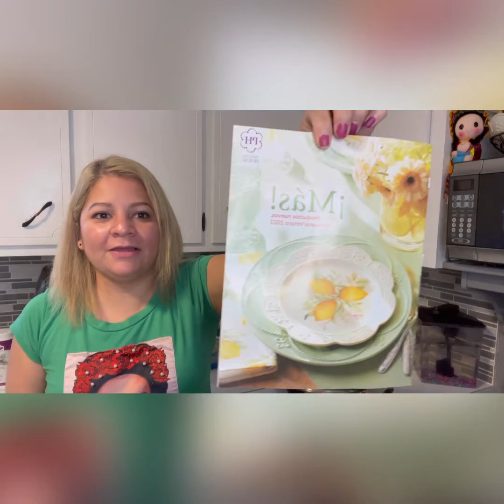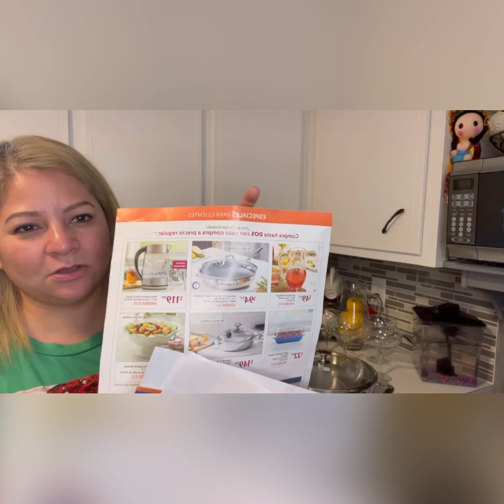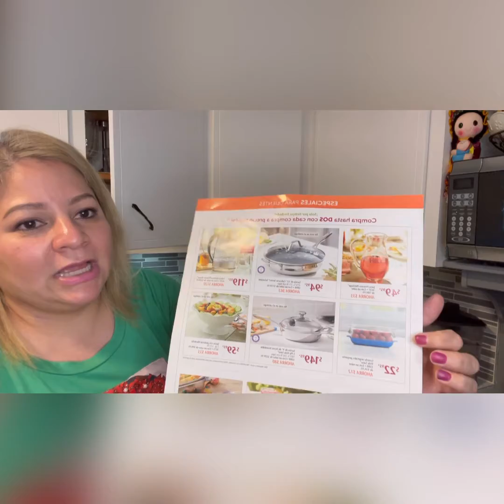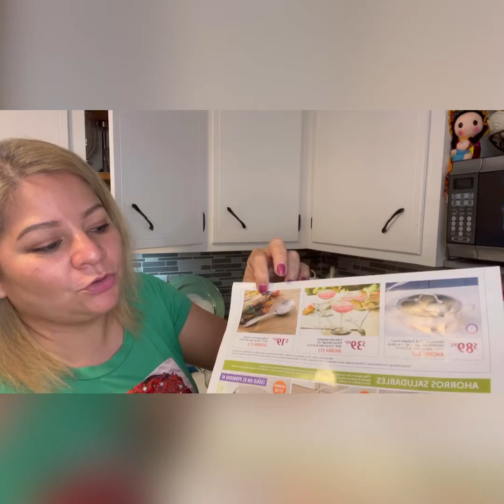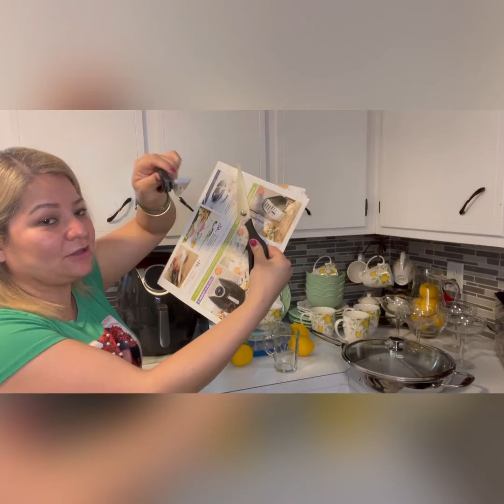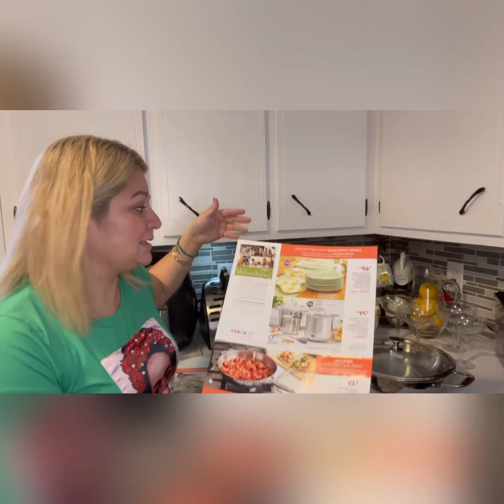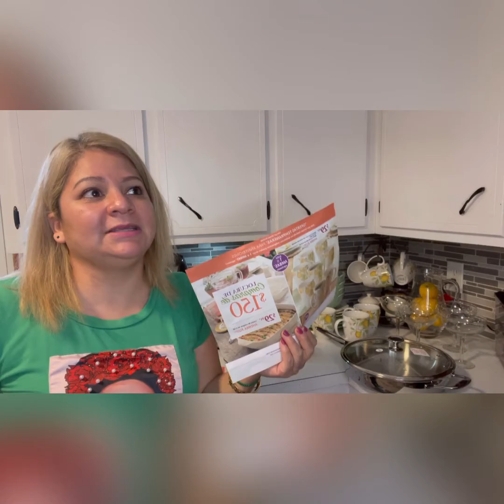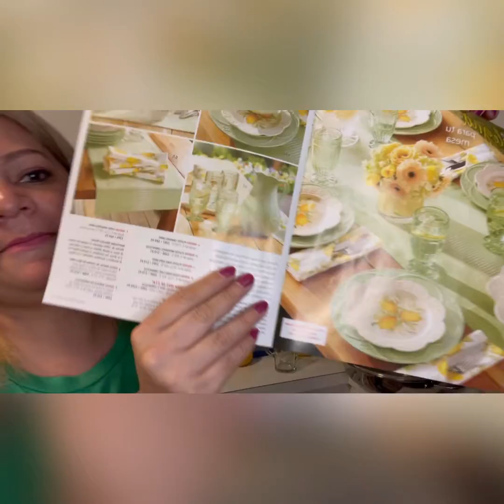Periodo 4 princess house lanzamiento de productos nuevos